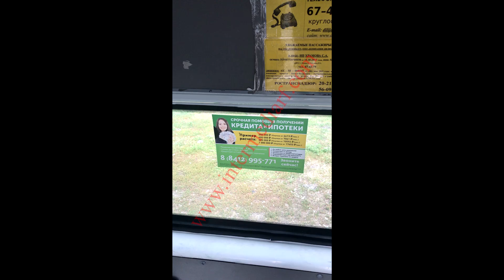Стартовало размещение рекламы нашего клиента в маршрутных такси в городе Пенза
Разместим рекламу в маршрутных такси в Пензе и Пензенской области.